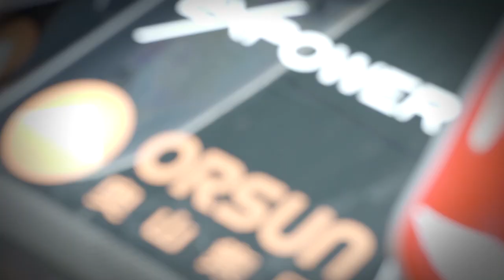Asian Le Mans Series Zhuhai 2013 Oak Racing TOTAL Feature Story